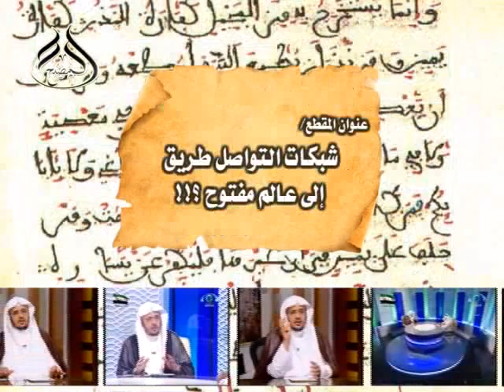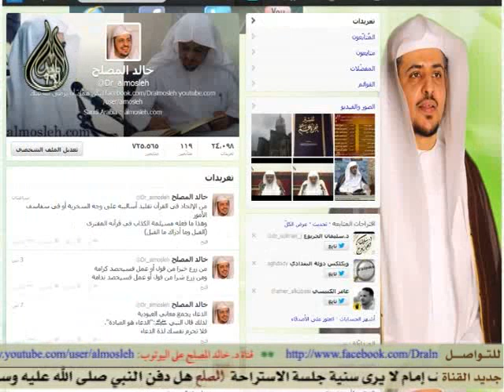شبكات التواصل طريق إلى عالم مفتوح؟!!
جواب فتوى  لفضيلة الشيخ أ.د/ خالد المصلح أستاذ الفقه بجامعة القصيم وهذا هو اللقاء  الحادي والعشرون من شهر رجب من عام 1435هـ         (21 / 7 / 1435هـ)  الموافق 20 / 5 / 2014م.     almosleh.tv   -  almosleh.com